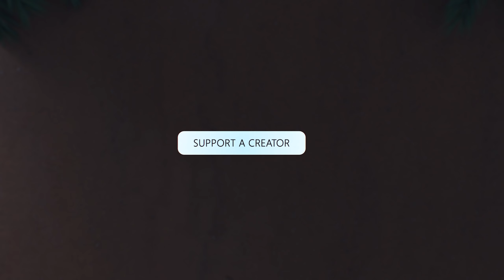Make Sure To Claim Your *FREE* Rocket League Item!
Free item in the shop! Sotus and I are back!